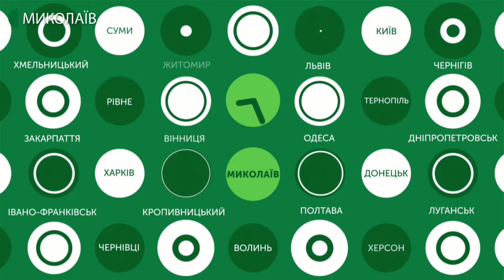27.01.2020. Новини. 13:30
Новини
Інформаційна картина дня (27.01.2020) поглядом кореспондентів телеканалу UA: Миколаїв (випуск новин — 13:30):
- у Заводському районному суді міста Миколаєва обирають міру запобіжного заходу колишньому начальнику ГУ ДСНС Одещини Віктору Федорчаку;
- в Миколаївському  тролейбусному депо показали відремонтовані тролейбуси;
- Чорноморська об'єднана територіальна громада проти об'єднання з містом Очаковом.